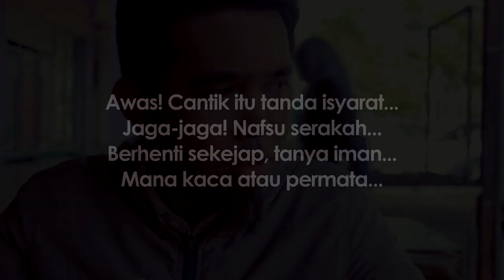Web Short Film: KACAKAH PERMATA BOSSKU?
"Kacakah, Permata Bossku??"
Hidup tidak selalu indah. Tetapi jangan pernah putus asa. Dan jangan pernah menyekutukan Allah.
Sahabat sentiasa ada untuk membantu, Maka, pilihlah sahabat yang boleh menjadi akar yang membantu anda berkembang dengan baik, bukan menjadi kapak yang memotong anda bila anda sudah berjaya.